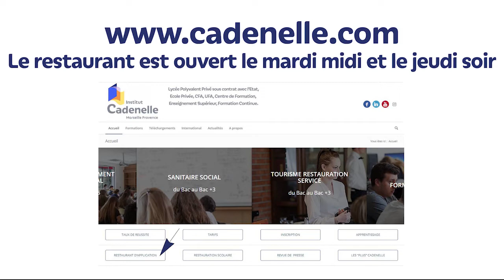Les Bac Pro MHR vous attendent au restaurant d'application la Pépinière Gourmande de la Cadenelle